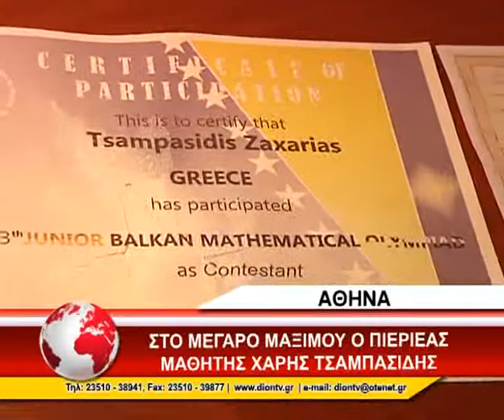02 PRWTHYPOYRGOS SE MATHIMATIKH OLYMPIADA